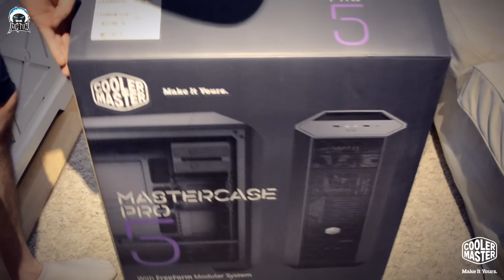Unboxing Cooler Master MasterCase 5 Pro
Tällä kertaa availlaan ja kurkistetaan minkälainen kotelo on Cooler Master MasterCase 5 Pro - Kotelo tilattavissa myös Jimm's PC-Storen verkkokaupasta!